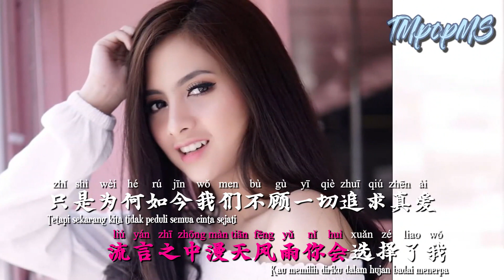TAI SHA FEMALE KARAOKE AUDIOPHILE